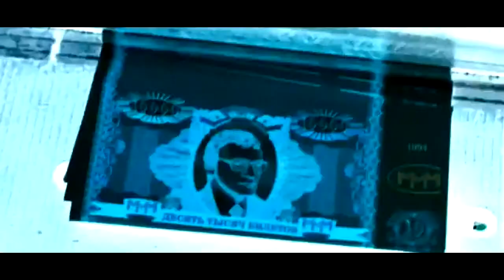Пираммида (2010) Фильм. Трейлер HD